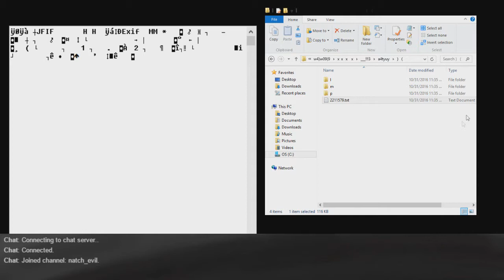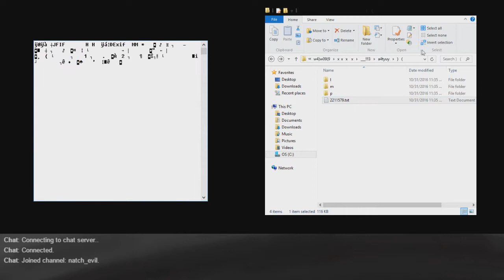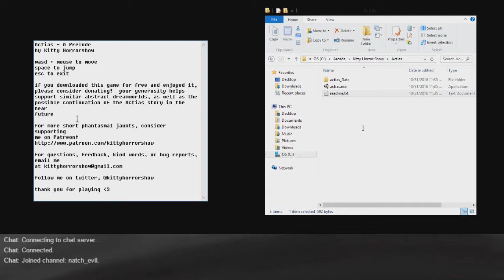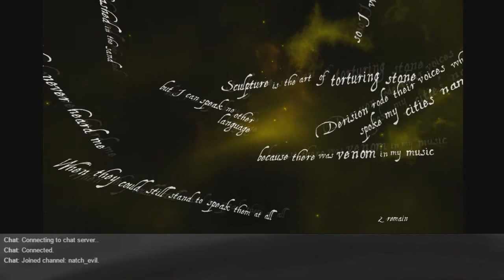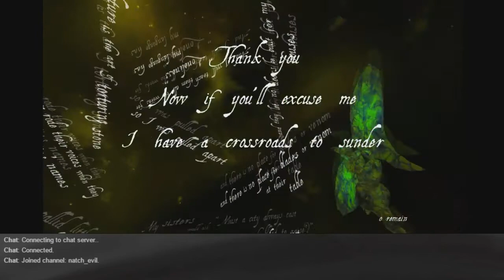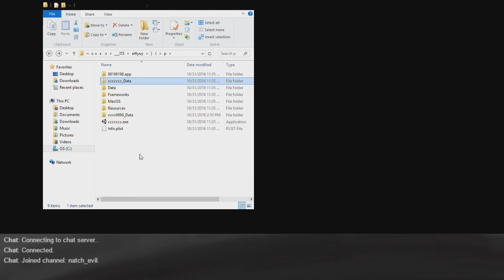Kitty Horror Show-Actia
Now we get into a more mental landscape with Actia.